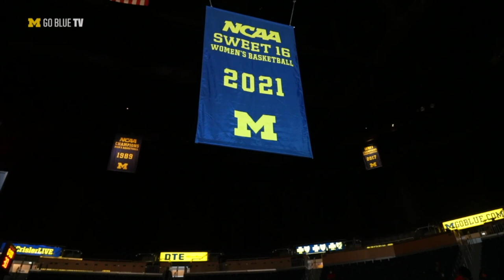Inside Michigan Basketball: Episode 1 (12.12.21)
Inside Michigan Basketball -- Dec. 12, 2021